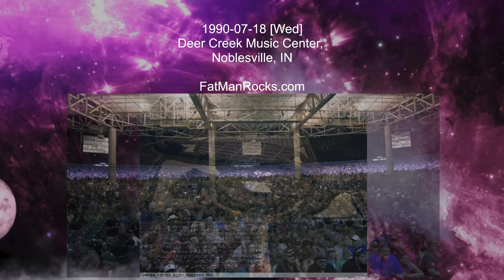Grateful Dead at LiveGrateful.net